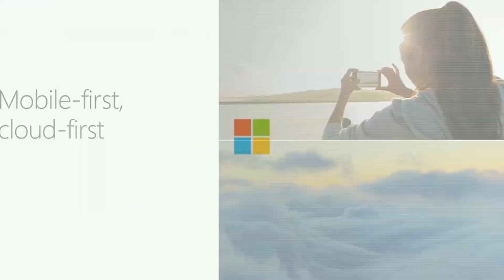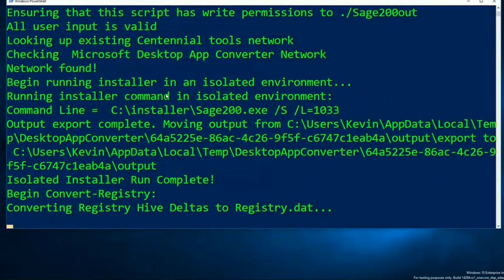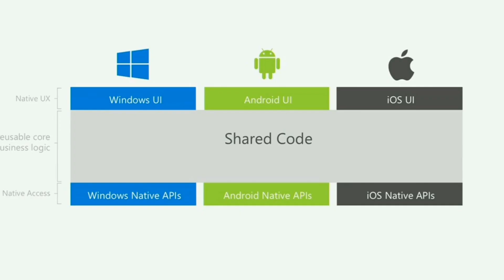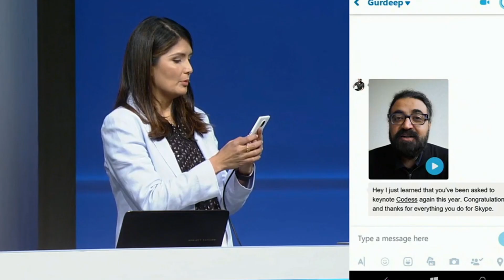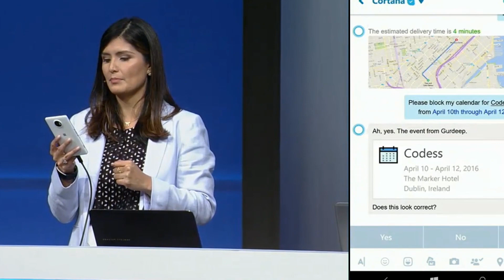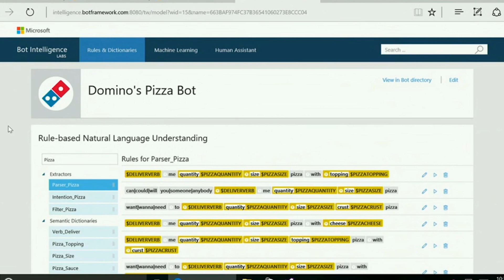Итоги 1 дня build 2016